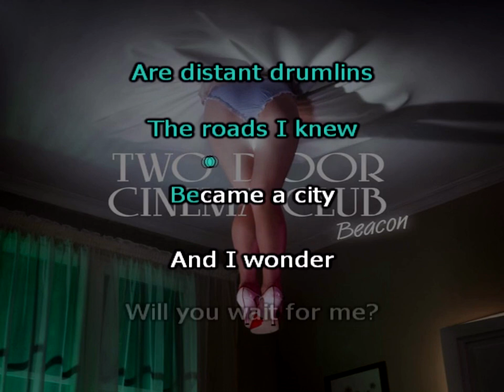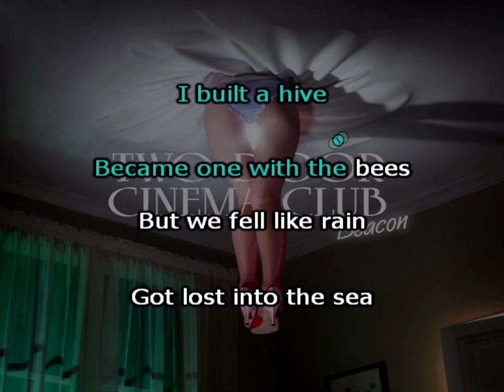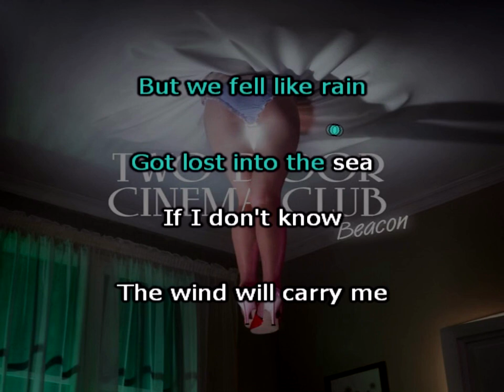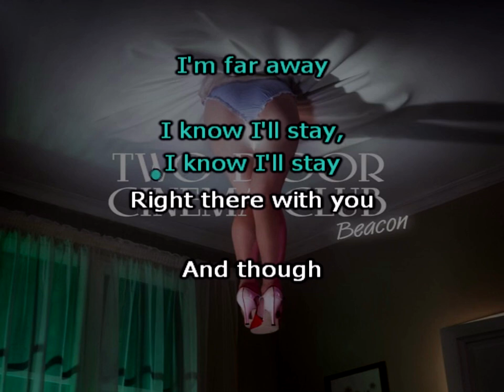Sun || Two Doors Cinema Club Karaoke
Lyrics and music by: Two Doors Cinema Club
Programm: KaraFun Studio